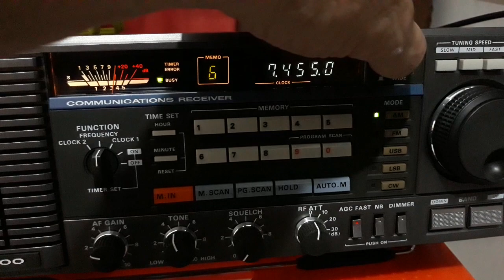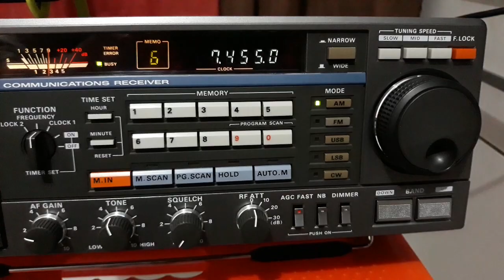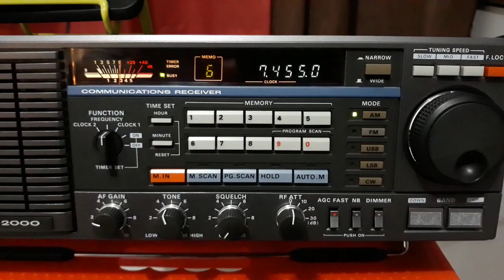KENWOOD R-2000 7455 kHz Radio Casa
Radio semi-novo na caixa completo em estado de zero, nunca mexido e pouco uso ja que era de coleção.